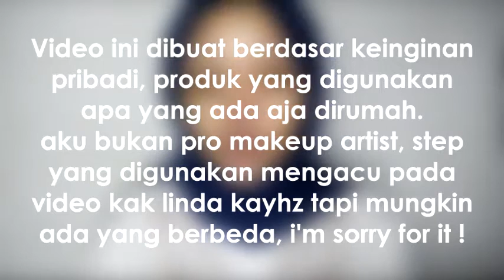MAKEUP WISUDA LIKE A PRO Recreate from LindaKayhz - NHUSNIK | MAKEUP TUTORIAL [BAHASA]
PLEASE CHECK THIS

Product used :
CITY COLOR SETTING SPRAY - MATTE FINISH
KISS BEAUTY CORRECTION PALETTE
MAYBELLINE FITME FOUNDATION - 220
REVLON COLOR STAY FOR OILY/COMBINATION - 220
MAYBELLINE FITME CONCEALER - 10 LIGHT LEGER
MARCKS LOOSE POWDER - NO COLOR (WHITE)
VIVA BROW PENCIL - BROWN
NYX BROW GEL - 03 BRUNETTE
MIZZU EYE BASE
INEZ EYESHADOW - PATTAYA
MAYBELLINE MASTER LINER - BLACK
MAYBELLINE HYPERSHARP LINER
SARIAYU PENCIL LINER - WHITE
RATUBULUMATA #55 MIX AB2
MAYBELLINE FITME POWDER - 230
VIVA FIN TOUCH MIX COASTAL SCENTS 252 ULTIMATE COLOR (for blush)
THE BODY SHOP SHIMMER WAVES - PINK
JUSTMISS LIP PENCIL - J-039

Thankyou a lot..

XOXO, me !